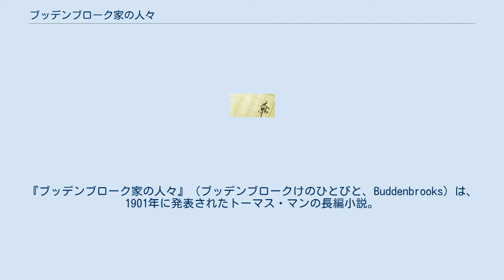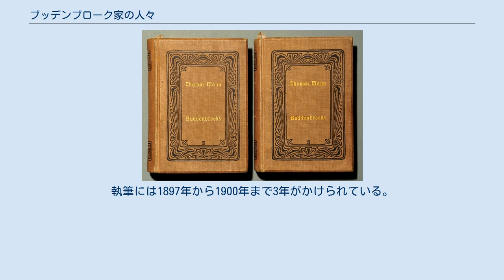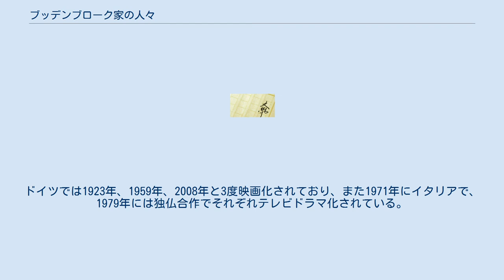ブッデンブローク家の人々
トーマス・マンの小説
『ブッデンブローク家の人々』（ブッデンブロークけのひとびと、Buddenbrooks）は、1901年に発表されたトーマス・マンの長編小説。
マン自身の一族の物語で、北ドイツ、リューベックの商家の4代にわたる歴史とその衰退を描いている。
戦前のヨーロッパにおいてベストセラーとなり、1929年にマンがノーベル文学賞を受賞した際にはこの作品が受賞理由として挙げられた。
全体は11の章からなり、副題として「ある一家の没落」（Verfall einer Familie）が付されている。
 1代目の当主である老ヨハン・ブッデンブロークは、現実的な性格を持って商会を立ち上げた人物であり、作中ではすでに引退して次男に商会をゆだねている。
2代目ヨハンは商会を維持していき、オランダ領事の名誉職も得るが、1848年の革命の影響で商会に多大な損害を与えてしまう。
3代目トーマスは一家を誇りに思い、家長としての威厳を保つように努めるが、その反面自分の精神的な弱さと一族の没落を察知しており、孤軍奮闘の末に心労で倒れる。
残された4代目ハノーはすでに現実的な望みを失っており、音楽のみに情熱を傾けている。
 作品は当初、兄ハインリヒ・マンとの共作となる予定であったが、兄が不都合になり一人で執筆する形となった。
執筆には1897年から1900年まで3年がかけられている。
ドイツでは1923年、1959年、2008年と3度映画化されており、また1971年にイタリアで、1979年には独仏合作でそれぞれテレビドラマ化されている。
日本では、北杜夫の長編『楡家の人びと』に大きな影響を与えたことで知られている。